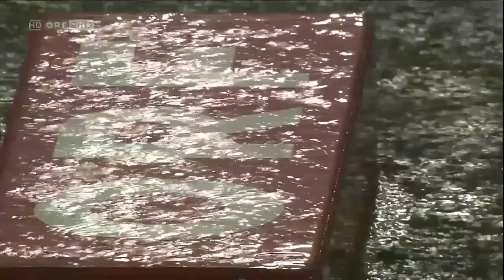CL-Qualifikation SK Sturm Graz - FC Sestaponi 1:0 // Die Analyse // ORF HD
Sturm Graz - Sestaponi 1:0 (0:0)

UPC-Arena, SR Gautier (FRA)

Tor: Kienast (68.)

Hinspiel: 1:1, Sturm mit dem Gesamtscore von 2:1 im Champions-League-Play-off

Gelbe Karten: Wolf (im nächsten Spiel gesperrt) bzw. Gelaschwili, Oniani, Grigalaschwili

Sturm: Gratzei - Ehrenreich, Dudic, Burgstaller, Popchadse - Wolf (85./F. Kainz), Weber, Muratovic, Hölzl - Szabics (74./Bodul), Kienast (92./Haas)

Sestaponi: Kwaschwadse - Aladaschwili, Kobachidse, Oniani, Eliawa - Dauschwili (53./Gorgiaschwili) - Aptsiauri (76./Babunaschwili), Dsaria (81./Tsinamdzgvrischwili), Grigalaschwili - Gelaschwili, Dwali

Die Besten: Wolf, Kienast bzw. Grigalaschwili, Aptsiauri

Spieltermine für Play-off: 16./17. August sowie 23./24. August

Mögliche Gegner: FC Kopenhagen (DEN), Bate Borisow (BLR), Maccabi Haifa (ISR), Dinamo Zagreb (CRO) oder Apoel Nikosia (CYP), Auslosung am Freitag
Links: